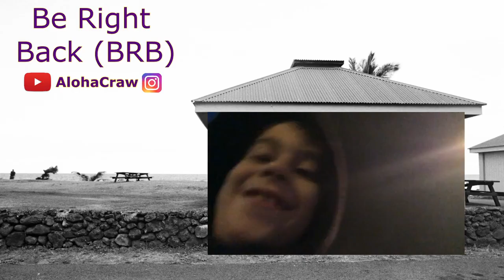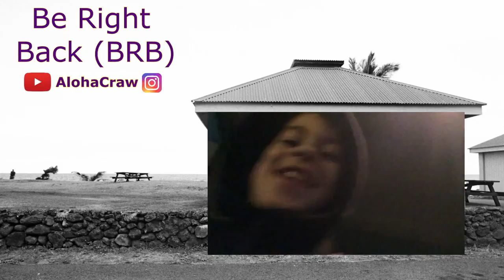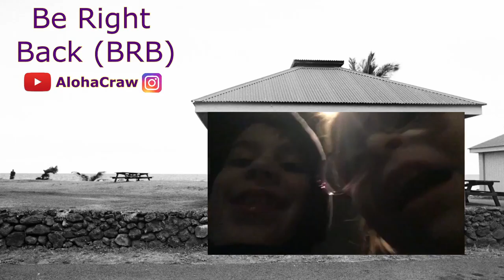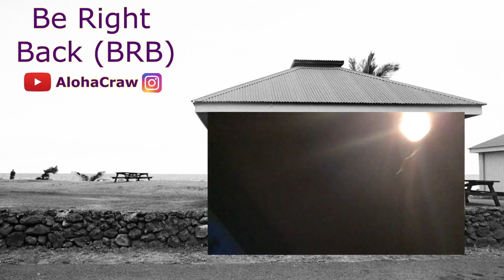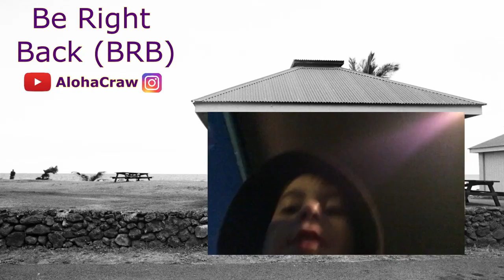Portal 2: How many more hours?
In this video I continue playing Portal 2, and struggle with thinking outside the box.

Luckily some of my viewers were extra helpful and gave me advice.

This is the VOD from my 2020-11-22 Twitch stream.

If you enjoyed the video and want to be apart of it live, drop a follow at Twitch.Tv/AlohaCraw